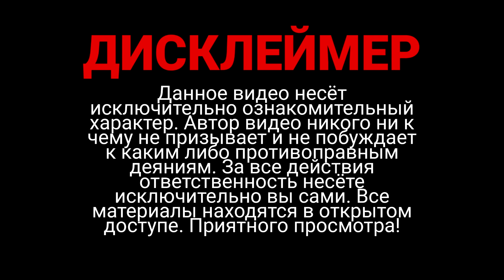ШТРАФЫ ЗА НАРУШЕНИЕ САМОИЗОЛЯЦИИ ТЕПЕРЬ ЗАКОННЫ. ЦЕНЫ НА ПРОДУКТЫ РАСТУТ.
Самоизоляция была рекомендована, а не обязательна и как бы не хотелось, штафовать за это было нельзя. Ну или не совсем правомерно. Долго не думая, нам вводят поправки в КоАП РФ, по которым теперь штрафовать за нарушение режима не то что можно, но и нужно. Ко всему прочему и цены на продукты тоже начали рости. Ну не может за всем уследить правительство. Или может так и должно быть.

КоАП РФ Статья 6.3:
Нарушение законодательства в области обеспечения санитарно-эпидемиологического благополучия населения
(в ред. Федеральных законов от 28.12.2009 N 380-ФЗ, от 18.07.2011 N 237-ФЗ)

КоАП РФ Статья 20.6.1
Невыполнение правил поведения при чрезвычайной ситуации или угрозе ее возникновения
(введена Федеральным законом от 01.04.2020 N 99-ФЗ)